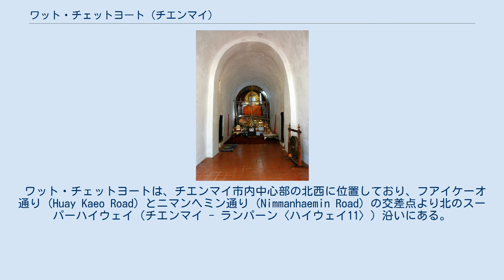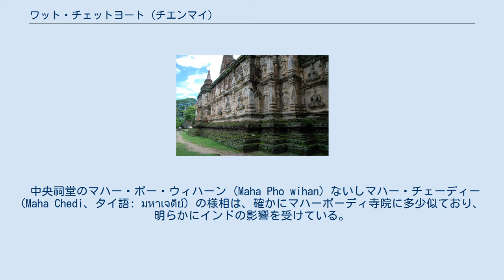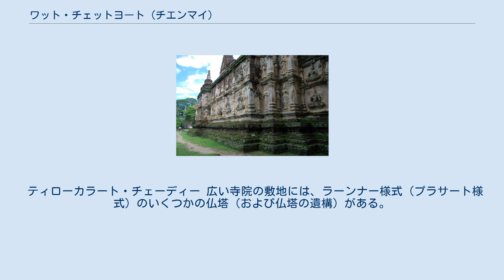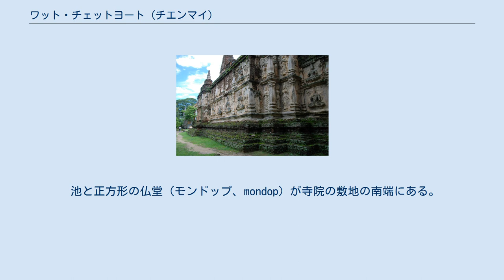ワット・チェットヨート (チエンマイ)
外壁面の漆喰の装飾 ワット・チェットヨート (Wat Chet Yot、タイ語: วัดเจ็ดยอด、正式名称: ワット・ポータラーム・マハー・ウィハーン、Wat Photharam Maha Wihan、タイ語: วัดโพธารามมหาวิหาร) は、タイの北部、チエンマイの仏教寺院（ワット、wat）。
巳年に生まれた人のための巡礼地（プラタート・プラチャムピークート）である。
 ワット・チェットヨートは、チエンマイ市内中心部の北西に位置しており、フアイケーオ通り (Huay Kaeo Road) とニマンヘミン通り (Nimmanhaemin Road) の交差点より北のスーパーハイウェイ（チエンマイ - ランパーン〈ハイウェイ11〉）沿いにある。
 王ティローカラートは、ビルマのバガンにあるマハーボーディ寺院の設計を学ぶために僧を送った後、西暦1455年に寺院の建造を命じた。
その寺院自体、釈迦牟尼が悟りを開いたインド北部にあるブッダガヤのマハーボーディ寺院の模作であった。
史書『ジナカーラマーリー』によると、西暦1455年に王はその場所に菩提樹を植え、1476年、おそらく仏誕2000年を記念する祝賀式典のため「この僧院に大祠堂を建立した」。
その翌年には第8次結集（仏典の編集会議）がワット・チェットヨートで行われ、三蔵（パーリ仏典）が編纂された。
 中央祠堂のマハー・ポー・ウィハーン (Maha Pho wihan) ないしマハー・チェーディー (Maha Chedi、タイ語: มหาเจดีย์) の様相は、確かにマハーボーディ寺院に多少似ており、明らかにインドの影響を受けている。
長方形の窓のない建築物の陸屋根の頂部にあるのは、寺院の名前となる「7基の尖塔」（「チェット・ヨート」、‘chet yot’）である。
中央後方に正方形の基部をもつピラミッド型の尖塔が、同じく4基の小形の尖塔で囲まれており、また、中央の建造物の上部に別となる小形な2基の鐘型の仏塔（チェーディー、chedi）がある。
 マハー・チェーディー内部の仏像 建物の内部には、筒型の丸天井（筒型ヴォールト、英: barrel vault）をもつ廊下があり、その終端には仏像がある。
仏像の左右の狭い階段は屋上に通じる。
女性は屋上に登るべきではなく、寺院のこの箇所には男性のみ入場が認められている。
かつては菩提樹が屋上に生えていたが、構造物の崩壊を防ぐため、西暦1910年に除去された。
 建物の外面は、部分的にかなり風化しているが、特徴的なものとして上下2段に並ぶ天人（テーワダー、thewada）の化粧しっくい（スタッコ）のレリーフがあり、王ティローカラートの縁者の顔を模して型取られていると伝えられる。
 ティローカラート・チェーディー 広い寺院の敷地には、ラーンナー様式（プラサート様式）のいくつかの仏塔（および仏塔の遺構）がある。
すべて鐘型の仏塔であり、その基部の四方の壁の窪み（壁龕）には仏像もある。
最も大きい仏塔には王ティローカラートの遺灰が納められている。
 本堂の木製の妻側 寺域の北東の隅には、見事に彫刻された木製の妻側が見られる小さな本堂（ウボーソット、ubosot）があり、寺院の聖域を定める結界石（バイセーマ、bai sema）に囲まれる。
 池と正方形の仏堂（モンドップ、mondop）が寺院の敷地の南端にある。
仏堂はナーガラージャのムチャリンダに守られる仏陀像が安置されている。